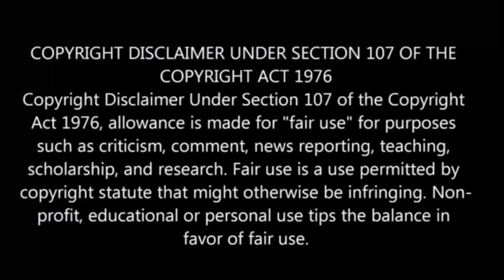Tsukimichi: Moonlit Fantasy S-2 பகுதி-1 தமிழ் விளக்கம் | Story Explain Tamil | Anime boy india